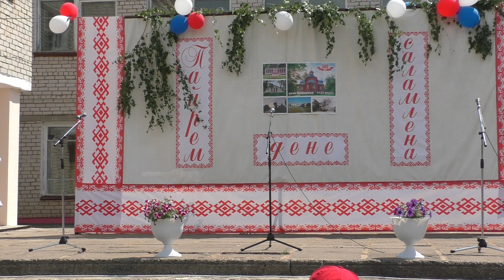ЦИБИКНУР 2023. День деревни. Василий Кузнецов, Володя Акланов детский ансамбль, песни... 1 часть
ЦИБИКНУР 2023.  День деревни. Василий Васильев, Володя Акланов детский ансамбль, песни...  1 часть
Очень ждём комментарии. ПИШИТЕ! Любые ваши отзывы нам важны.
Поддержать и помочь каналу (на съёмки) - 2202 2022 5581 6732 (Сбербанк)